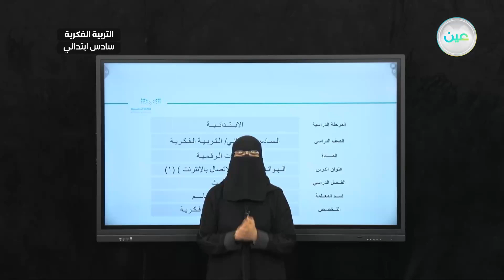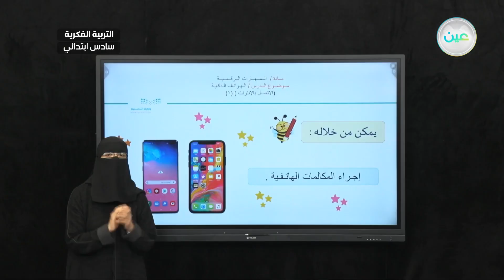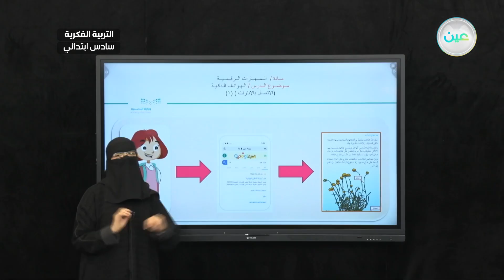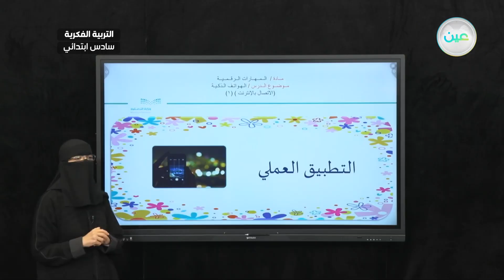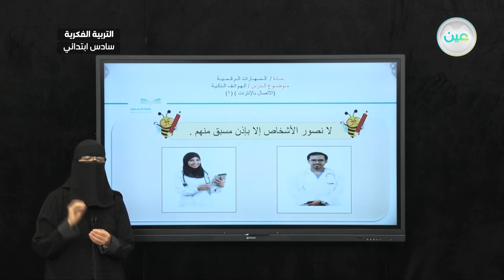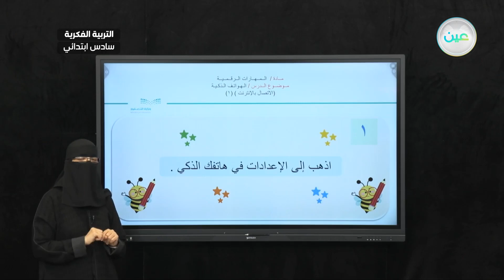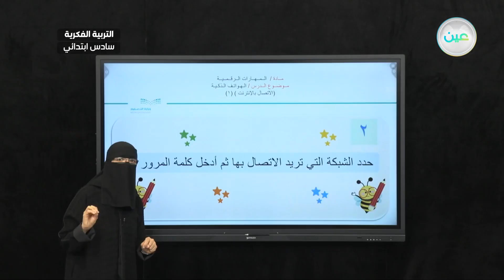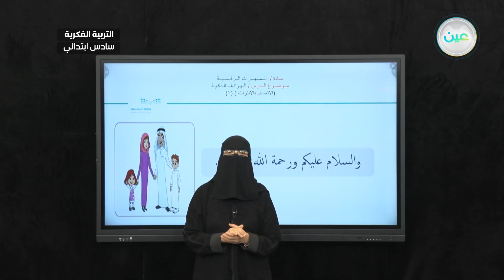الهواتف الذكية (الاتصال بالإنترنت) 1 - مهارات رقمية - سادس ابتدائي فكري 6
الحصة 14 - الأربعاء - الأسبوع التاسع - سادس ابتدائي فكري 6